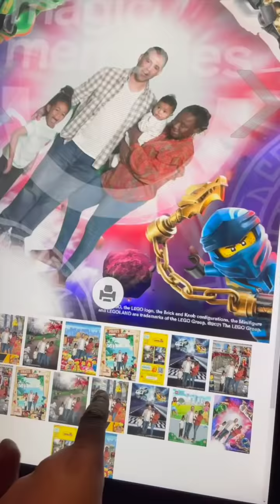Fun at the LegoLand Discovery Center at American Dream